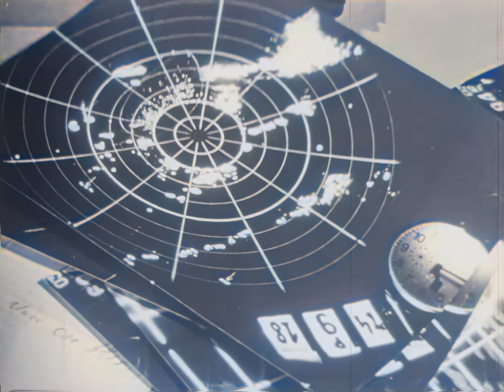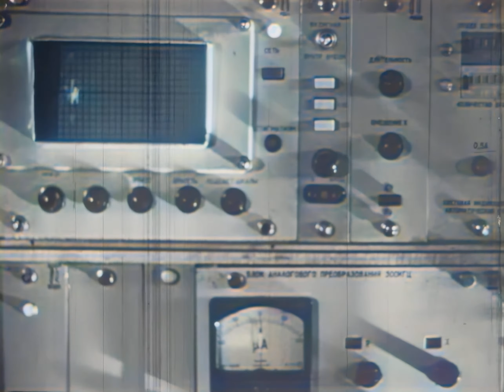Science and Technology No. 3, 1978 color_AI 3840x2880 4K Sub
- Diamond in chain mail: About the work that allows you to increase the durability of a diamond tool.
- At air intersections: On ways to ensure flight safety.
- Password - Quality: About the automatic Controller Universal line installed at the Hammer and Sickle factory
- Under the ice dome: About the work of underwater researchers at the North Pole.

Tsentrnauchfilm, 1978